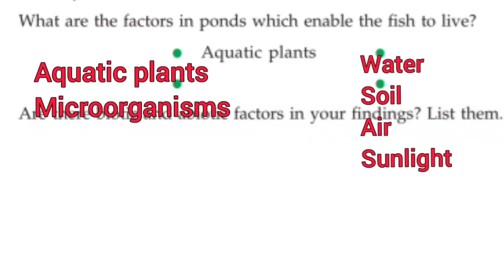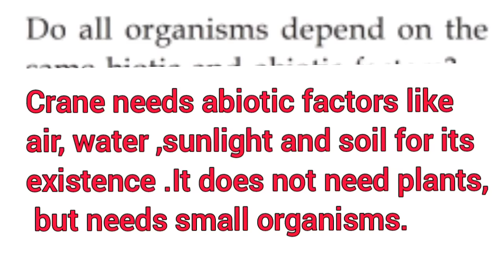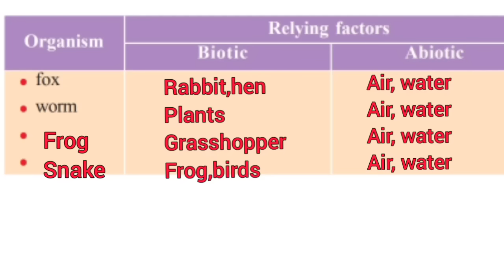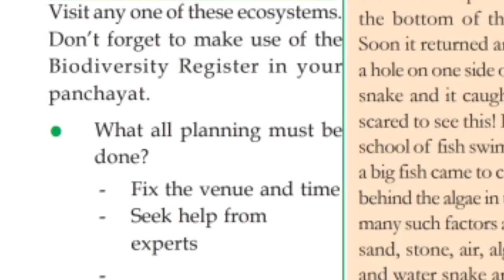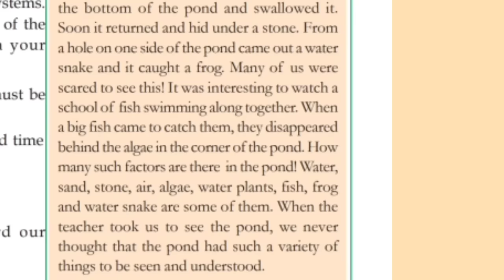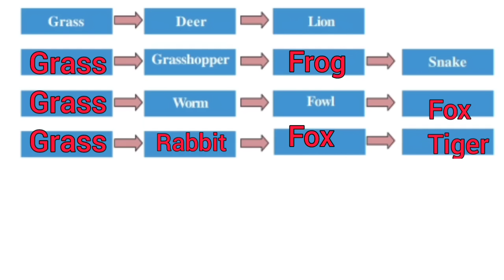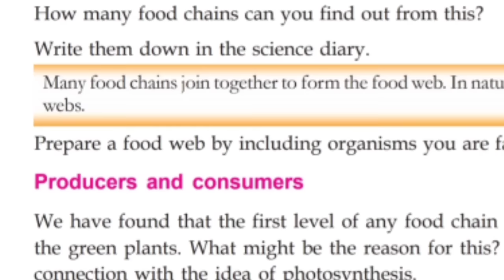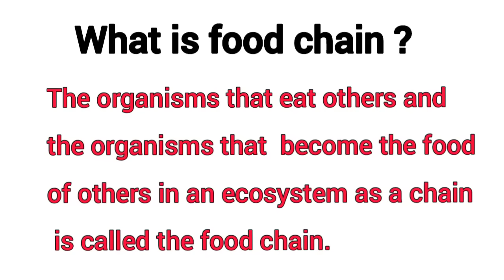Scert Class 6/Basic Science chapter 6/Living in Harmony part 1/Questions & answers/English medium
3. Standard 6 basic science  chapter 6 in Malayalam